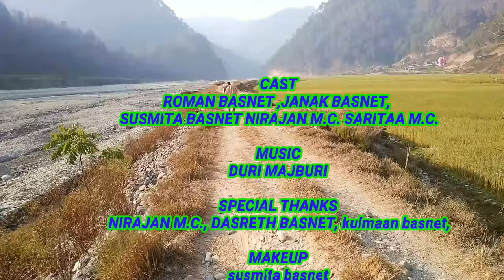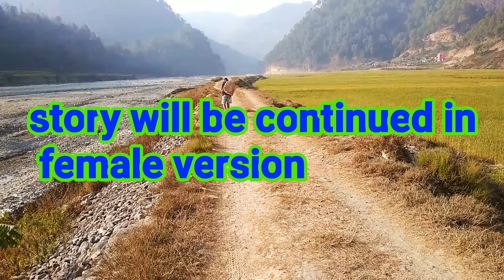Doori Majboori Song | male Version | New Nepali Song | Duri Majburi | ramailo kancho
Doori Majboori Song | Female Version | New Nepali Song | Duri Majburi | ramailo kancho | new song

Presenting New Nepali Song valentine Special Doori majboori cover song by only on ramailo kancho youtube channel

ramailo kancho presents : new nepali cover song 2021

🎶Song
Doori Majboori
दुरि मजबुरि

doori doori na badhau na na badhau na
majboori majboori na dekhau na na dekhau na
ahhhaa ahhaaa ahhhhhaaaaa

Kun sanghar le rokchha ra hamlaai sabai naghera jaula
paapi sansaar le k dinchha ra hamlaai sabai Taghera jaula
Duniya ko dara manna chhodideu
bus man sanga mana jodideu

He laribari he laribari He laribari he laribari He laribari he laribari He laribari he laribari He laribari he laribari

Vatki jana dinna aakhako yo dil
Muskurai rahun timra otha haru
Dukhi huna dinna komal yo dil
Mai sahanxu pida ani choot haru
gatho pareko mana fukau
jati chha maya na lukaau

🎬️Video Credit

🎬️Director:-
Roman Basnet

🎬️Artist:-
Roman Basnet
Janak Basnet
Saritaa M.C.
Susmita Basnet
Niraajan M.C.

🎬️Writer / Edit / Color:-
Roman Basnet

🎬️post production
ramailo kancho youtube channel

🎬️Special Thanks:-
dashrrath basnet
Kulman Basnet

Thanks.